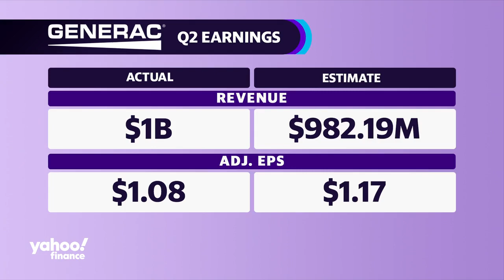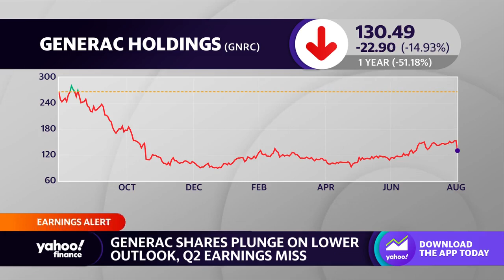Generac stock plummets on declining 2023 sales forecast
Generac shares drop as the company expects a decline in 2023 sales in its residential business. Yahoo Finance Live discusses the reasons for the decline.